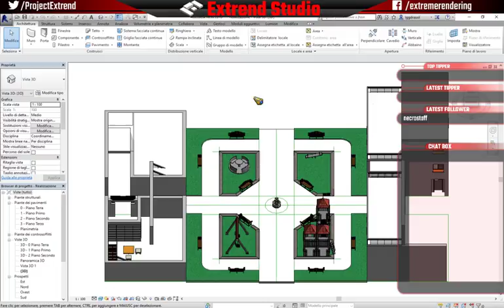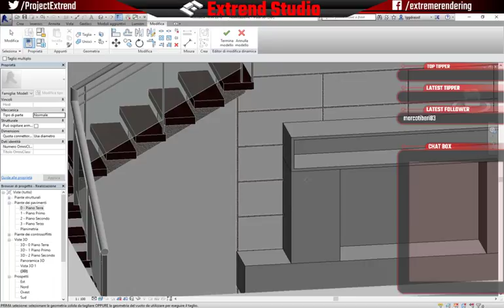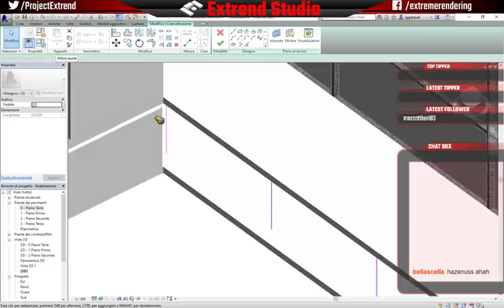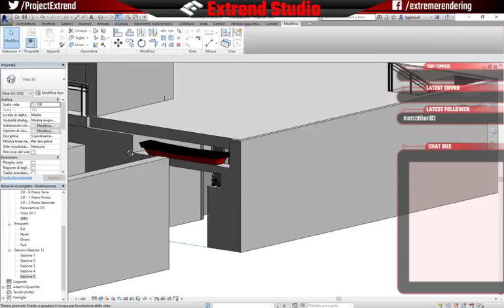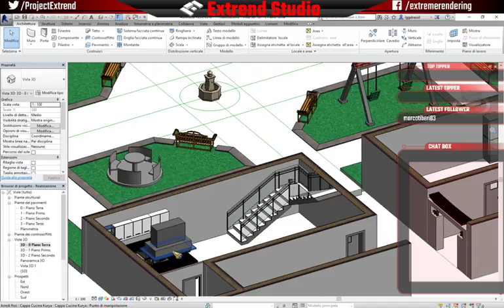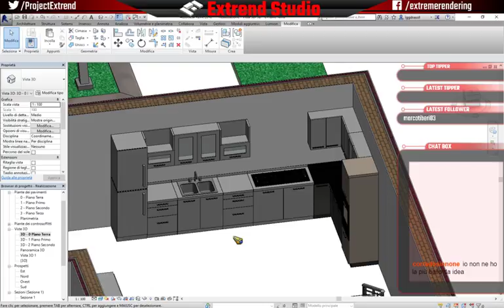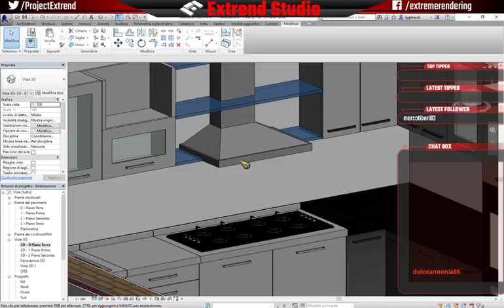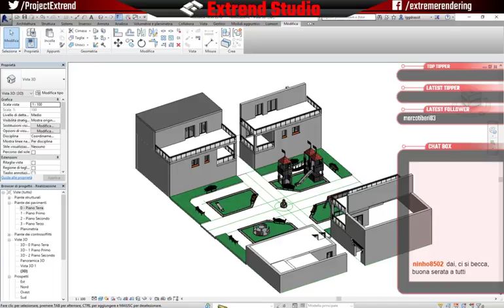Progettazione interattiva con EXTREND - Complesso di villette e host finale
Abbiamo atteso con pazienza l'arrivo degli interessati assegnatari della terza villetta per poi realizzare insieme a loro il soggiorno e la cucina della loro villetta in stile orientale.